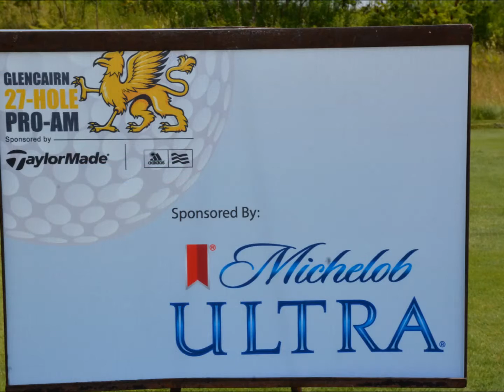2015 Glencairn 27-hole Pro-Am presented by TaylorMade-adidas Golf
ClubLink Special Events Tournament open to ClubLink Members. Held at Glencairn Golf Club on July 13, 2015.